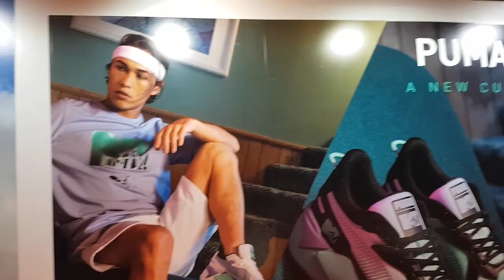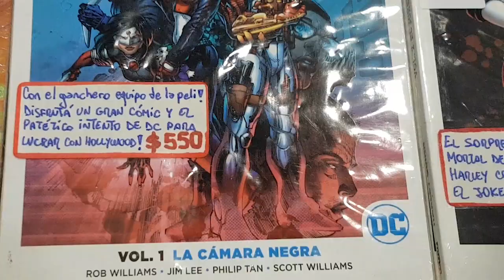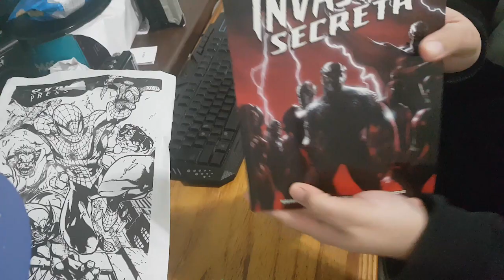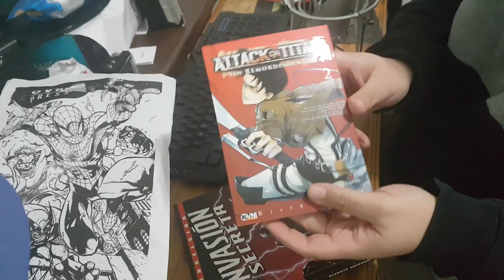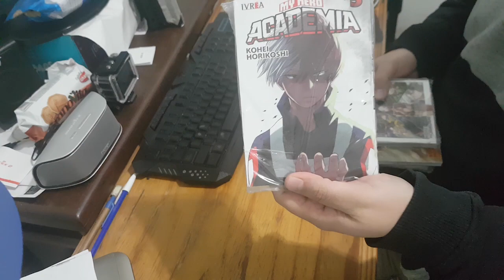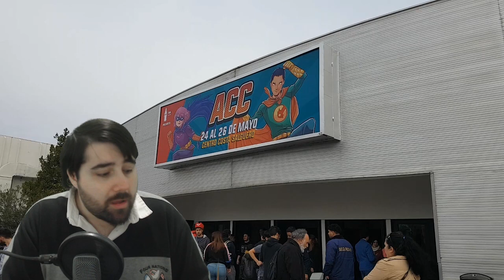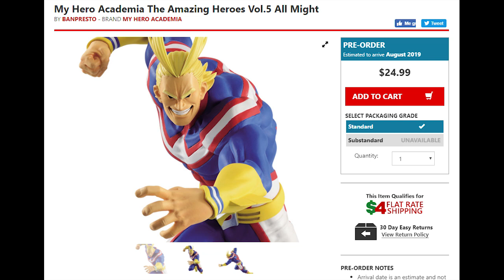Argentina Comic Con Mayo 2019 | Lo bueno y lo malo!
Alo gente, esta es mi experiencia y mi opinión de la Comic Con Argentina de Mayo del 2019! Tanto lo bueno, como lo malo, precios, recomendaciones y mucho más! Dejen en los comentarios su opinión sobre el video y/o la Comic Con!